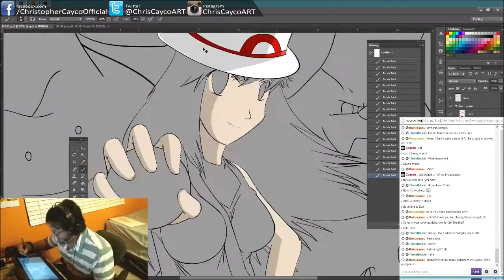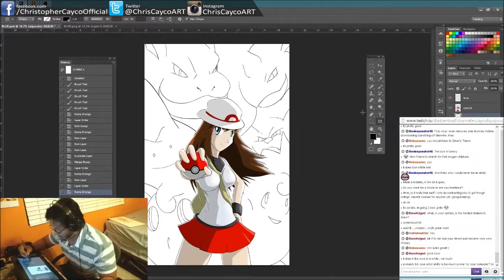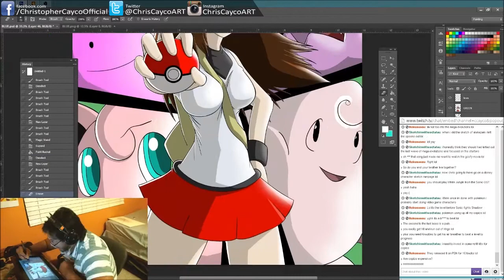Drawing Pokemon Trainer Green (Pokemon Adventure)